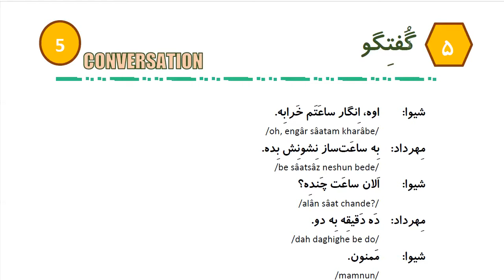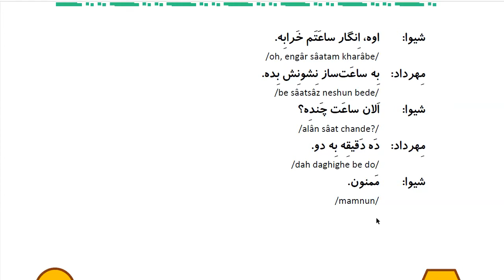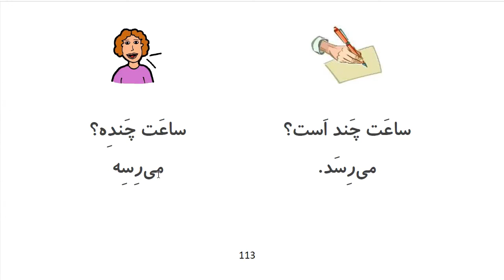Learn to Speak Persian FAST: For Beginners - Lesson 9 - What time is it ? - Part 4